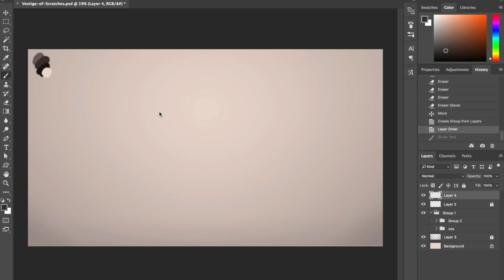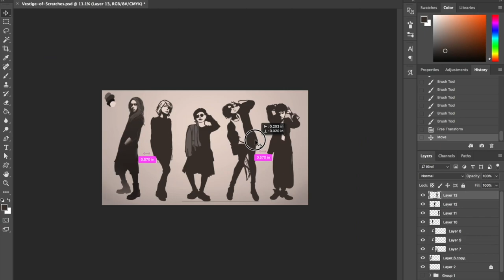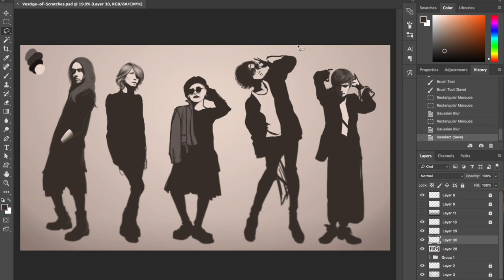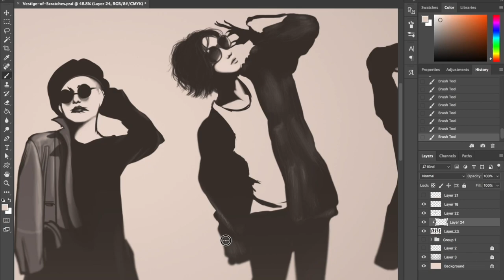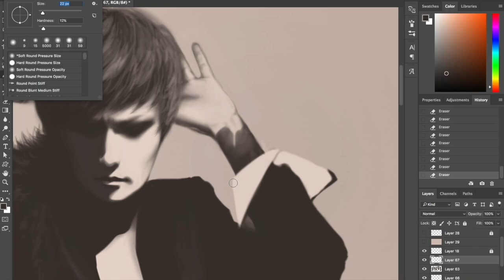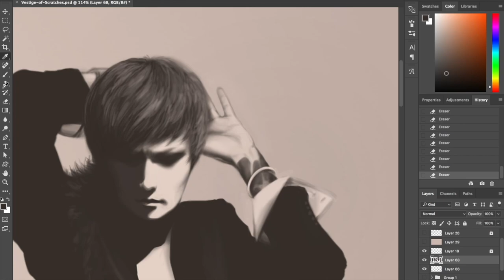DIR EN GREY - VESTIGE OF SCRATCHES [Speed Paint/Time Lapse]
Time: 9hrs
Program: Photoshop CC
Tools: Wacom Intuos 4 w/ Wacom Art pen

Info: This is a digital painting of the band DIR EN GREY referencing the the looks from their newly released 'best of' album "VESTIGE OF SCRATCHES" and more specifically their photoshoot features in PHY Vol.11. Who else is enjoying this compilation album?

Song: "Pressure" by A R T H O M A S